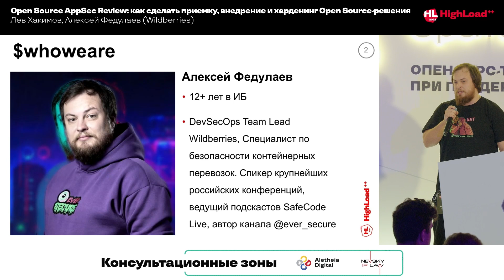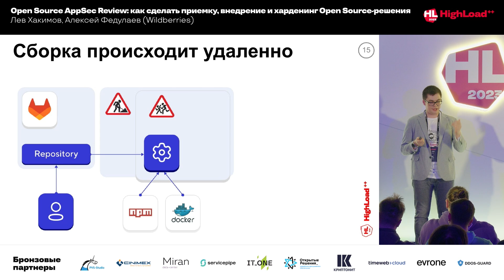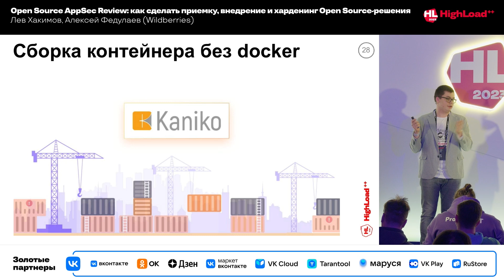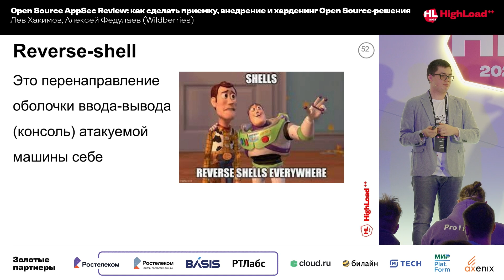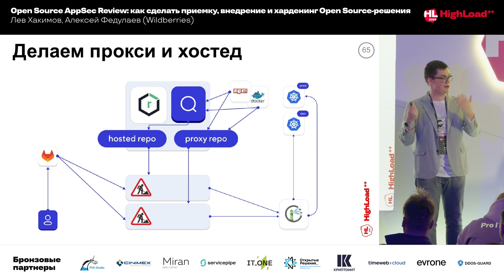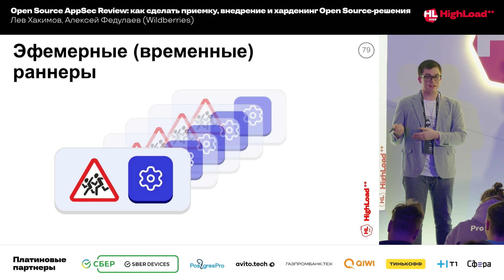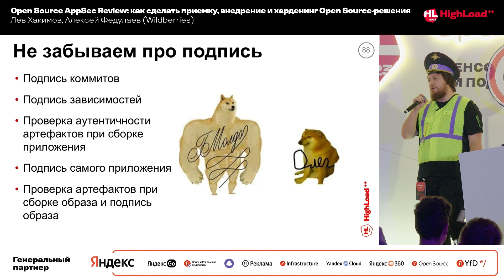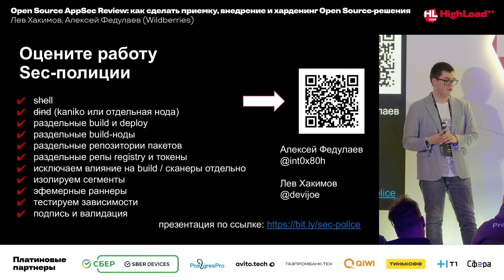Open Source AppSec Review: как сделать приемку, внедрение и харденинг решения/Л.Хакимов, А.Федулаев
Open Source-продукты с каждым годом все сильнее входят в нашу жизнь и активно двигают индустрию вперед. Без ряда решений уже сложно представить современную индустрию — Kubernetes, OpenStack, Prometheus, Grafana и еще множество подобных продуктов...